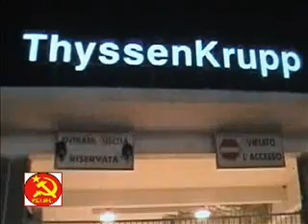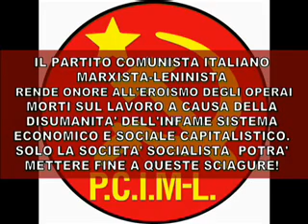IL PCIML RENDE ONORE AGLI OPERAI MORTI ALLA THYSSENKRUPP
Pubblichiamo il video realizzato dal Partito Comunista Italiano Marxista-Leninista in onore degli eroici operai morti sul lavoro nell'acciaeria Thyssenkrupp di Torino Antonio Schiavone, Roberto Scola, Angelo Laurino, Bruno Santino e Rocco Marzo. Il Partito Comunista Italiano Marxista-Leninista realizza settimanalmente on line due rubriche video: il TG-PCI e il "Videocommento di Domenico Savio". Il "Videocommento di Domenico Savio", in cui il Segretario generale del PCIML affronta importantissime questioni di carattere nazionale ed internazionale, va in onda ogni venerdì intorno alle ore 21,30 sui Siti e Il martedì alle ore 21,30 sul sito va in onda il TG-PCI, il telegiornale settimanale on line del Partito Comunista Italiano Marxista-Leninista condotto da Gennaro Savio, Dirigente del PCIML.